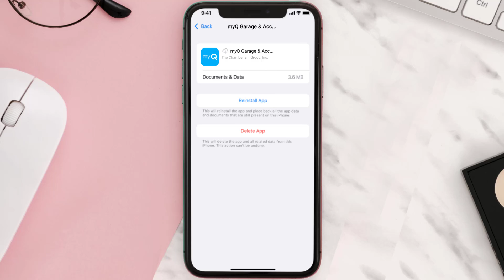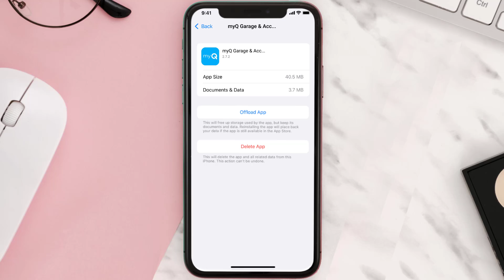myQ App Not Working: How to Fix myQ App Not Working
In this video, I'll show you How to Fix myQ App Not Working. This is the easiest and fastest way to Fix myQ App Not Working. Make sure you watch until the end of this video to find out How to Fix myQ App Not Working on Android and iPhone. These methods work on Android as well as iOS 11, iOS 12, iOS 13 and iOS 15. Hope you enjoy!

Video Parts:
00:00 Intro: How to Fix myQ App Not Working
00:07 1.Solution: Update myQ App
00:26 2.Solution: Clear myQ App cache files
00:55 3.Solution: Delete and Reinstall myQ App
01:17 Outro: Ending

Topics Covered:
Bytes Media
how to
how to fix
myq app not working
how to fix myq app not working
myq app not working today
myq app not working after update
myq login
myq support
myq app server error 0
myq garage
liftmaster myq won't connect to wifi
myq failed to fetch profile
myq app
myq
myq app not working on apple watch
myq app not working on iphone
myq app not working on apple watch 7
myq app not opening garage door
myq app stopped working
myq app not loading
ios
app